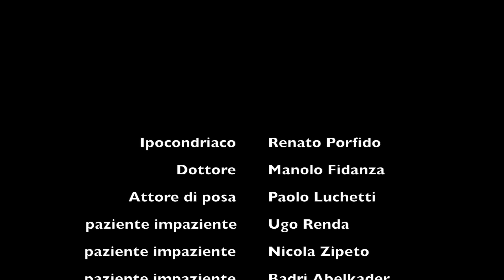BARZELLETTE - Spot Ipocondriaco - di Renato Porfido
Quella dei malati immaginari è una realtà che purtroppo esiste ma qualcuno fortunatamente ha trovato il rimedio!
Con Renato Porfido, Manolo Fidanza, Paolo Lucchetti
e con Ugo Renda, Nicola Zipeto, Badri Abelkader, Diego Maria Nati, Tiziano Comegna, Simonetta Magni, Sandra Fabretti e Licia Scutiero